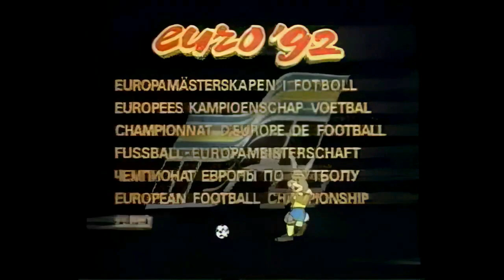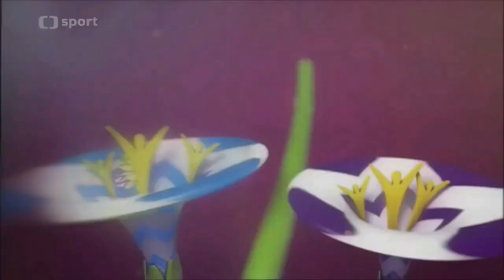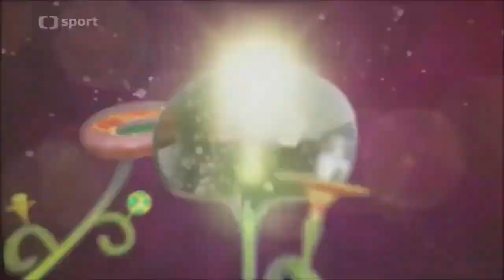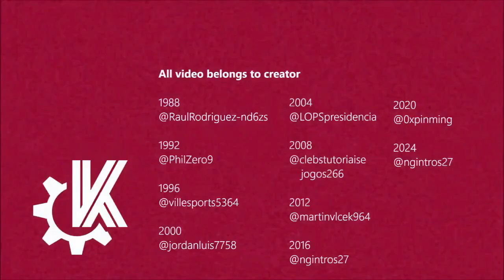All Euro Intros with Euro 2016 Intro Theme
my second favourite intro theme after that of euro 2008 (:

euro 2008 and 2016 intros were removed due to copyrights